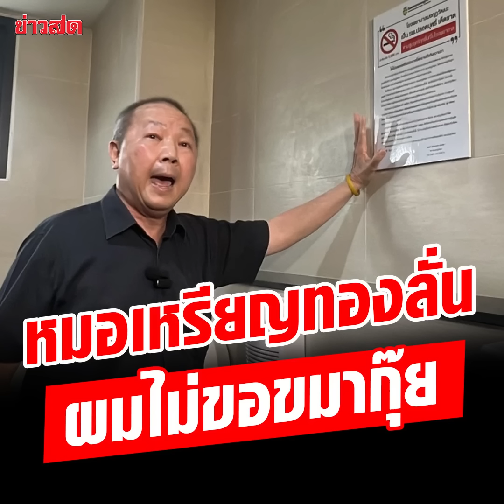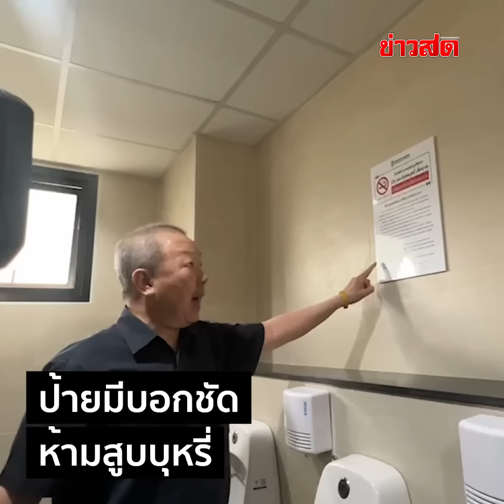หมอเหรียญทอง เปิดใจ ลงโทษวัยรุ่น สูบบุหรี่ใน รพ. ลั่น ไม่ขอขมา 'ไอ้กุ๊ย' : Khaosod - ข่าวสด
จากกรณีเยาวชนชายอายุ 14 ปี ถูกหมอเหรียญทองตบ ยึด โทรศัพท์ และสั่งให้แก้ผ้าเดินออกจากโรงพยาบาล เหตุเพราะแอบสูบบุหรี่ในห้องน้ำ ซึ่งแม่ของเด็กได้แจ้งความ ตามที่เสนอข่าวไปแล้วนั้น

ล่าสุดเมื่อเวลา 11.00 น. วันที่ 15 พ.ค.2567 ที่โรงพยาบาลมงกุฎวัฒนะ พล.ต.เหรียญทอง แน่นหนา ผอ.รพ.มงกุฎวัฒนะ เปิดเผยว่า จากที่มีเยาวชนชายคนหนึ่งอายุ 14 ปี มาสูบบุหรี่ที่แผนกผู้ป่วยนอก หรือ โอพีดี ชั้น 1 อาคาร 3 ซึ่งเป็นอาคารใหม่ ตนไม่สนว่าเป็นการกระทำที่เกินกว่าเหตุหรือไม่เพราะตนคิดว่าเหมาะสม และตนไม่ทราบว่าเขาเป็นเยาวชนซึ่งก็ยอมรับผิดในส่วนนี้ ถ้าจะโดนจับตนก็พร้อมแต่ต้องมีเหตุผลที่สมเหตุสมผล